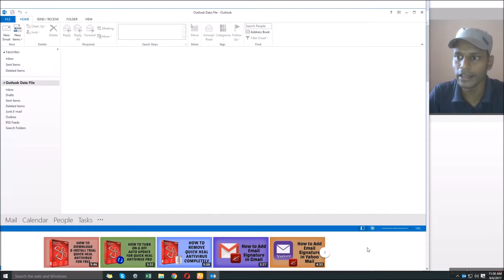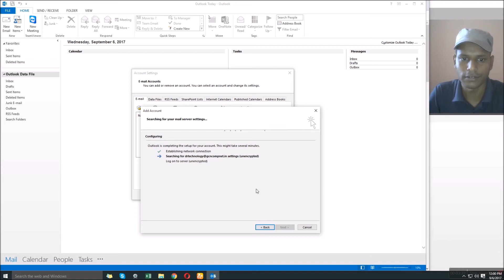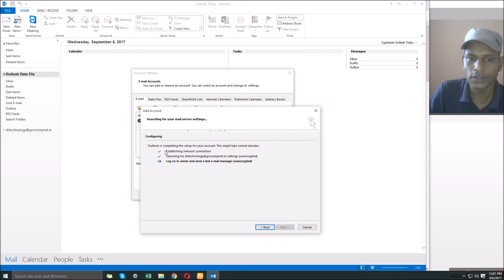Automatic Configure Hostgator Email Account With Outlook 2013 | Hostgator Tutorials In Hindi